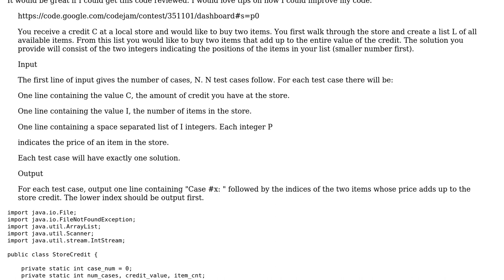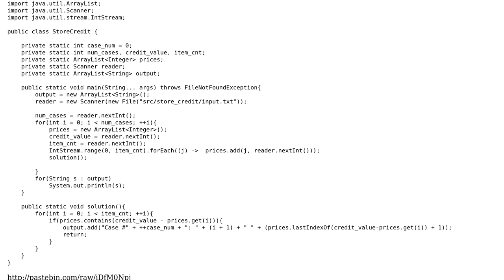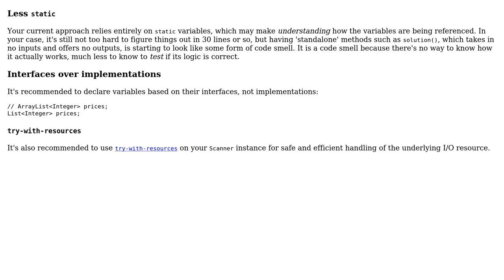Code Review: Google Code Jam: Store Credit Java Solution (2 Solutions!!)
Code Review: Google Code Jam: Store Credit Java Solution

With thanks & praise to God, and with thanks to the many people who have made this project possible! | Content (except music & images) licensed under CC BY-SA | Music | Images & others | With thanks to user vnp user Ishaan user h.j.k. and the Stack Exchange Network Trademarks are property of their respective owners. You are responsible for your own actions.